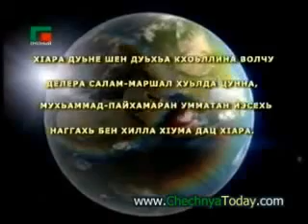Oni koji znaju vrijednost svoga Poslanika